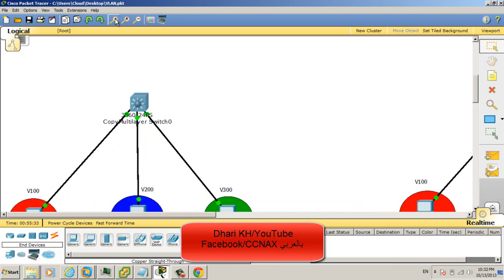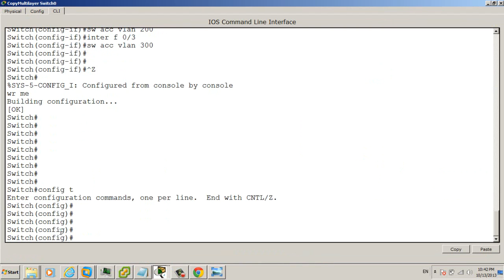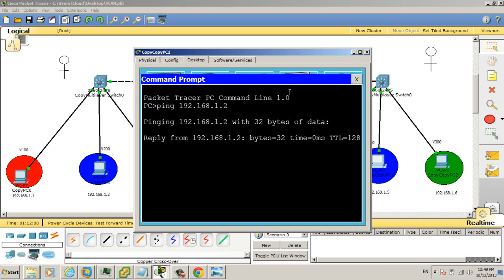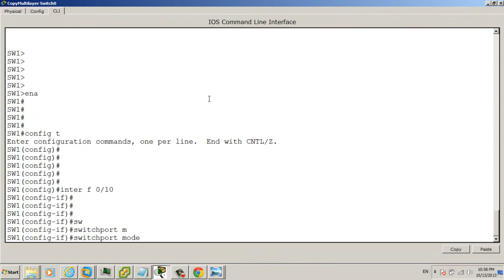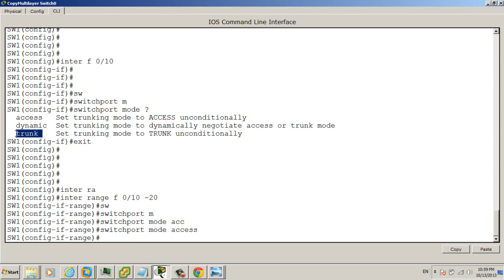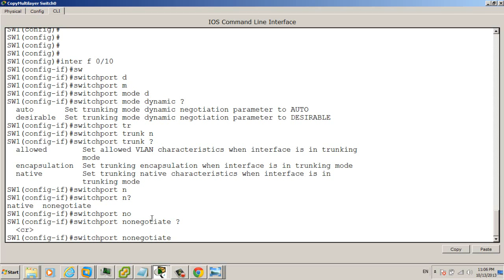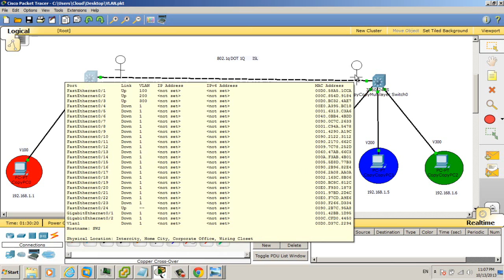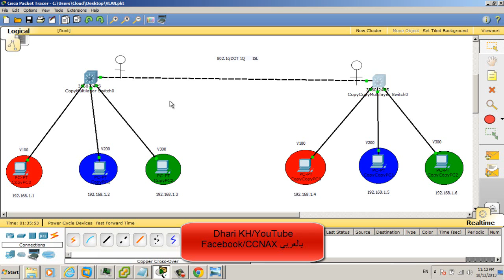25- CCNAX 200-120 شرح عربي ( Trunk + DTP تطبيق عملي )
Trunk
DTP
Native Vlan